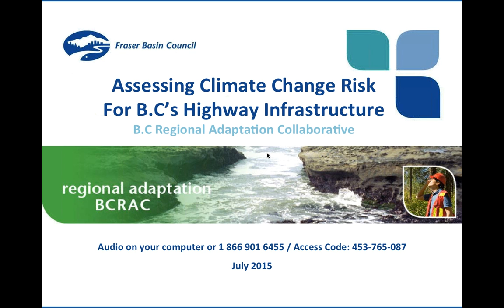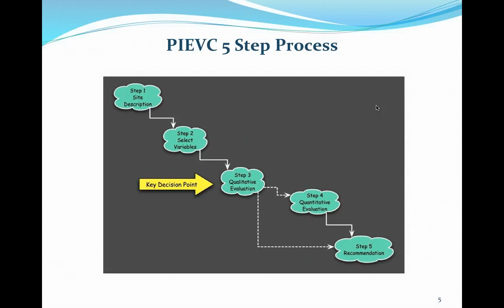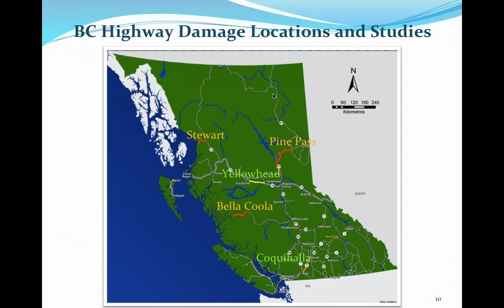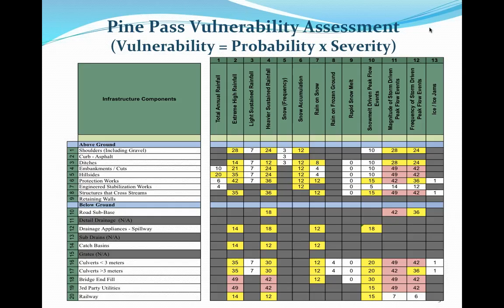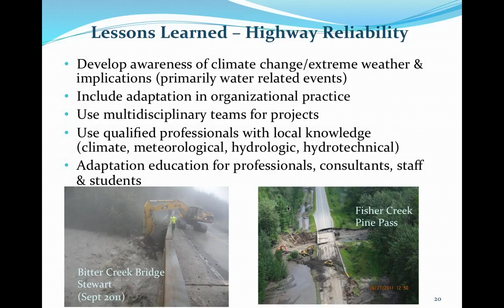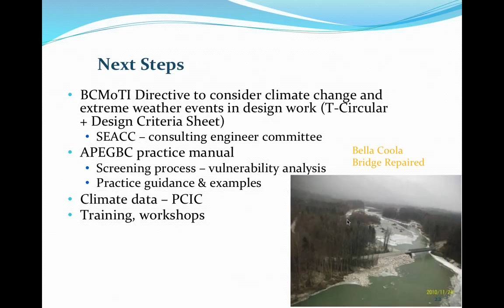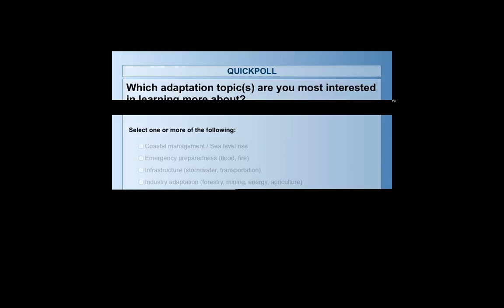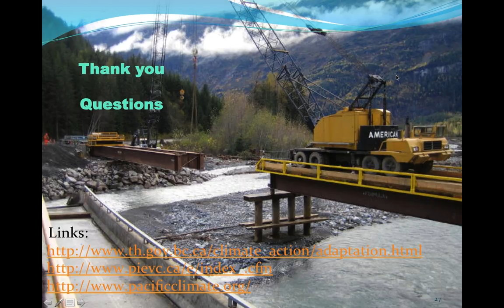Assessing Climate Change Risk for B.C's Highway Infrastructure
This is a webinar hosted by the Fraser Basin Council and B.C. Ministry of Transportation on July 9, 2015 to explore issues relating to the protection of transportation infrastructure from the effects of climate change. The specific focus is on future warming and precipitation trends and the expected impacts on British Columbia's highway infrastructure.

The BC Ministry of Transportation and Infrastructure recently conducted climate change risk assessments for a number of BC’s major highways: Coquihalla, Yellowhead, Bella Coola, Stewart and Pine Pass. In the webinar, Chief Engineer Dirk Nyland offers an overview of the risk assessments and case examples. While focused on provincial highways, the overview and examples offer information useful for municipalities.